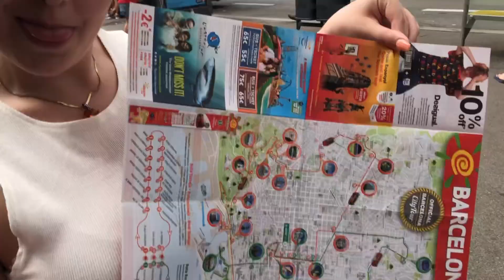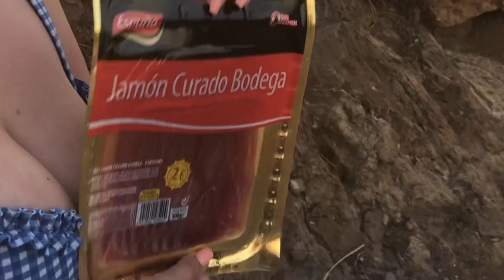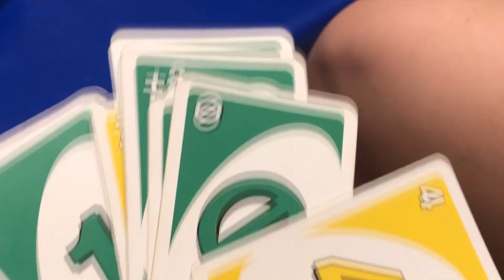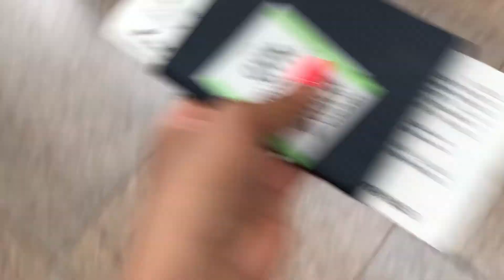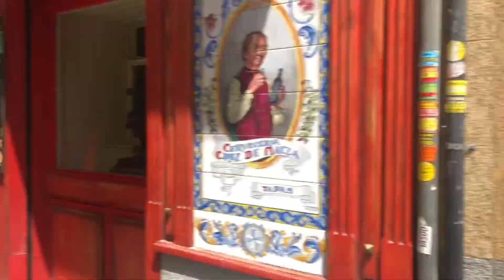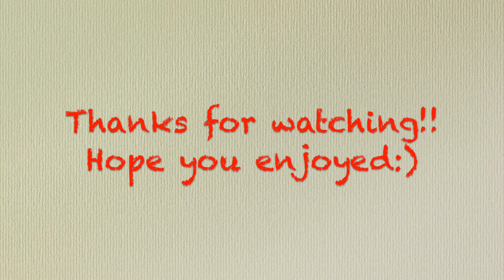Girls Trip To Spain!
Rachel and I fly from Canada to Spain while Nicole flies in from the States to meet Tes who was already in Spain completing an au pair trip!!! We travel to Barcelona, Palamos and Madrid in our Spanish adventure!!